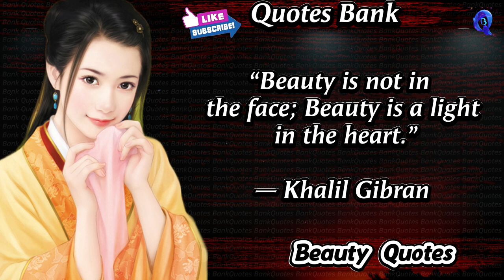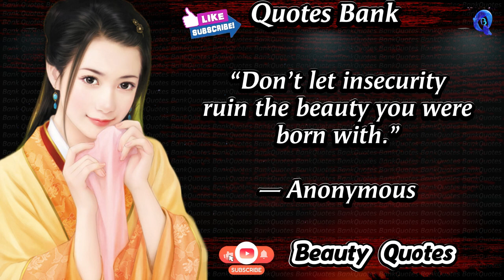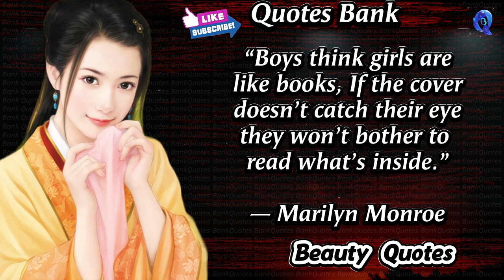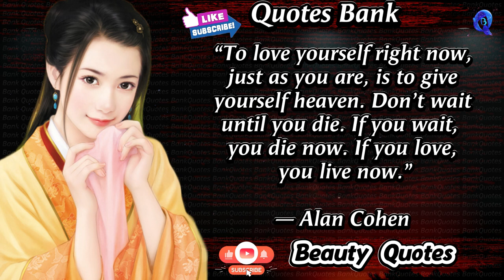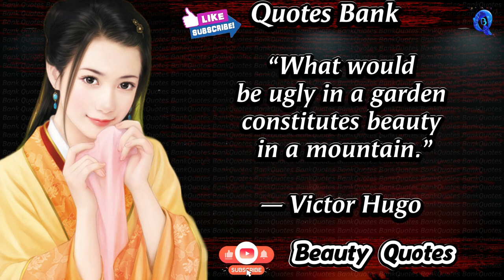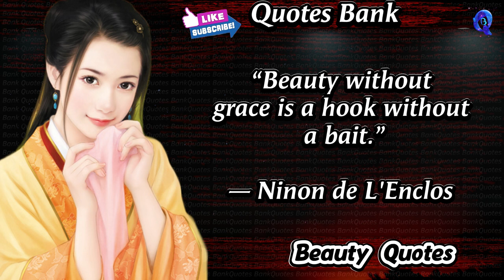Embrace Your Unique Beauty Inspiring Quotes to Boost Confidence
Beauty is in the eye of the beholder." - Margaret Wolfe Hungerford
This quote means that beauty is subjective and what one person finds beautiful, another may not. It suggests that beauty is a matter of personal perception and interpretation, and that there is no one right answer when it comes to what is considered beautiful.

"Beauty is not just skin deep. It’s the imprint of a kind soul, the warmth of a loving heart, and the character of a noble mind." - Unknown
This quote suggests that true beauty goes beyond just physical appearance and includes a person's character, kindness, and warmth of heart. It emphasizes the idea that inner qualities and traits can greatly enhance a person's natural beauty.

"Beauty is not just external, it's a light that shines from within." - Unknown
This quote suggests that true beauty is not just about physical appearance, but it is also an inner quality that radiates from a person's character and spirit. It emphasizes the idea that beauty can be seen in a person's personality and behavior, as well as their physical appearance.

"Beauty is not just perfection. It's about confidence, charisma, and character." - Unknown
This quote suggests that true beauty goes beyond just physical appearance and includes a person's confidence, charisma, and character. These qualities can enhance a person's natural beauty and make them even more attractive. It emphasizes that beauty is not just about having a perfect appearance, but it's also about having confidence, charisma, and a strong character.

The most motivating experience for me is when I see others achieve their dreams.

This channel has various topics.
Inspirational Quotes,
Motivation,
Motivation English's,

and I will be happy if you watch every video on my channel.

Thanks viewers.

We give new life to famous words that were said through the enturies.